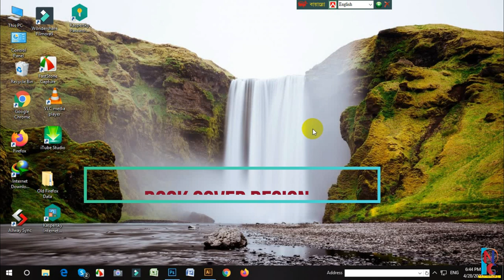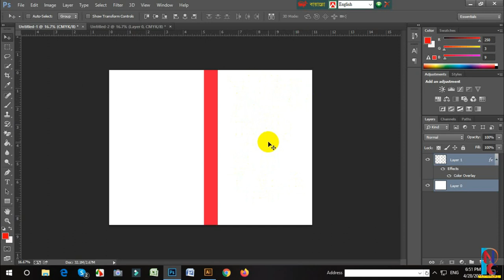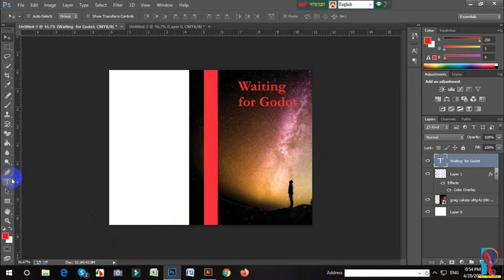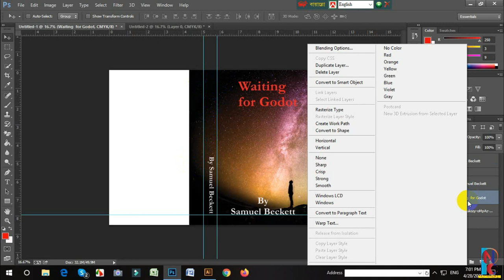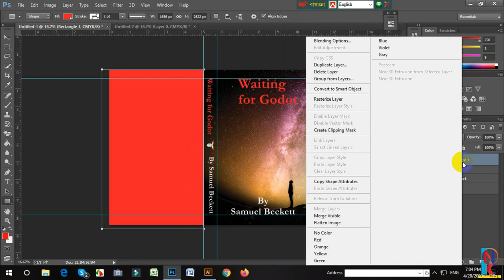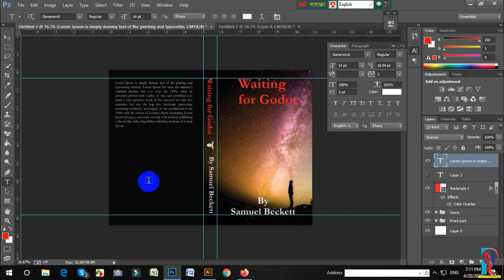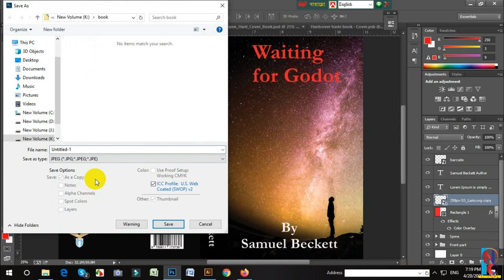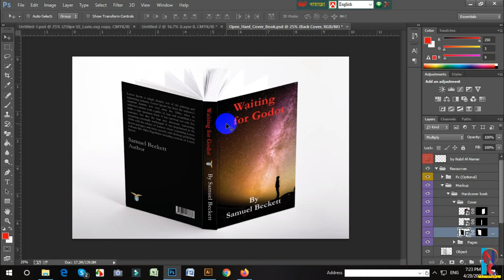Book Cover Design Bangla Tutorial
Hello everyone this is the another tutorial for you about book cover design. Hope after watching this video you will be able to design book cover of your own.